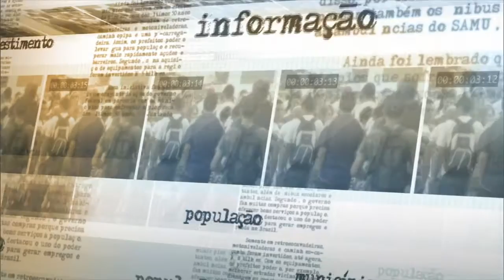Ministro George Hilton fala sobre preparativos para os Jogos Rio 2016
NOTÍCIAS DA FONTE - 31.07.15: O ministro do Esporte, George Hilton, afirmou que as obras de infraestrutura para os Jogos Olímpicos de 2016 estão dentro do cronograma previsto. George Hilton ressaltou que o programa Bolsa-Atleta é prioridade do governo para que os esportistas possam colocar o Brasil entre os 10 melhores na competição. A pasta investiu, desde 2010, R$ 500 milhões em recursos para atletas, compra de equipamentos, estruturação de centros de treinamento e contratação de profissionais.